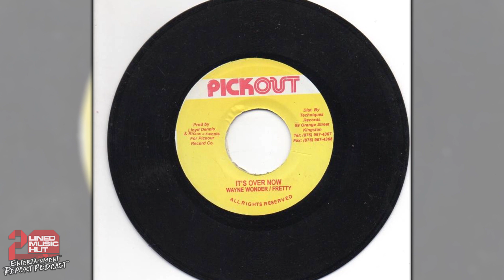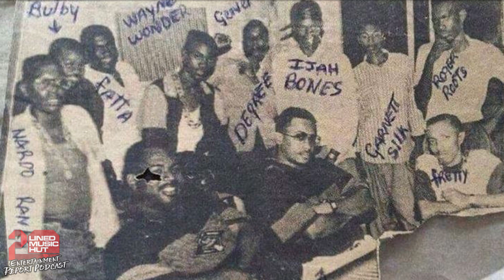FRETTY On Wayne Wonder, Garnett Silk, Beenie Man, Daddy Screw, Steely & Clevie, Freddie McGregor +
Recording Artist, Sound Man and Promoter FRETTY pulled up to the Entertainment Report Podcast for a great conversation about his career. Fretty spoke about playing his first sound system in Jamaica, Sky Juice and Metro Media, meeting Wayne Wonder as a child, rapping on 'It's Over Now' with Wayne Wonder for Pick Out Records, recording and touring with Shocking Vibes, Dave Kelly, meeting Beenie Man, Wayne Wonder and Himself recording an album for Steely & Clevie, meeting a young Garnett Silk at Mixing Lab Studio, Spragga Benz, Daddy Screw, moving to Canada and joining King Emperor sound from Jane & Finch. Fretty also spoke about becoming a promoter in Toronto and working with Baby Cham, Wayne Wonder, Buju Banton, Freddie McGregor, L.U.S.T, Mikey Spice and so much more. THIS IS A MUST WATCH!!!